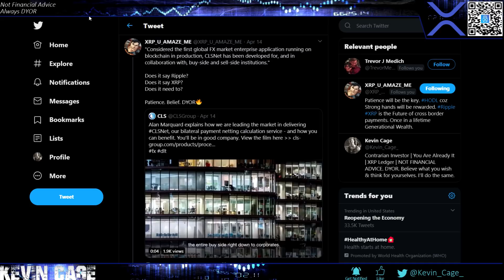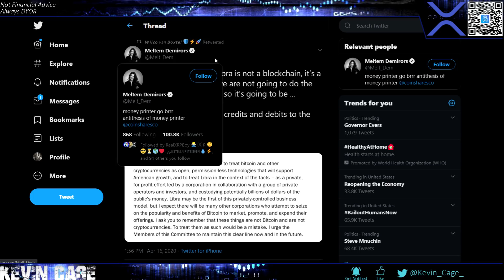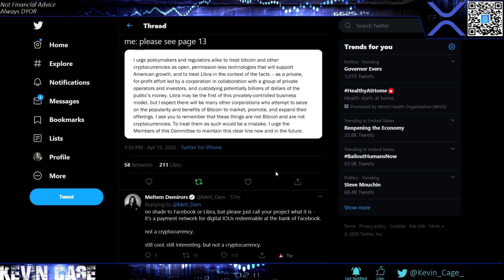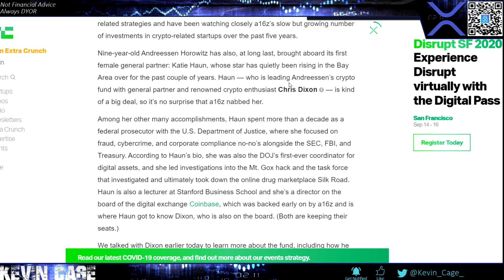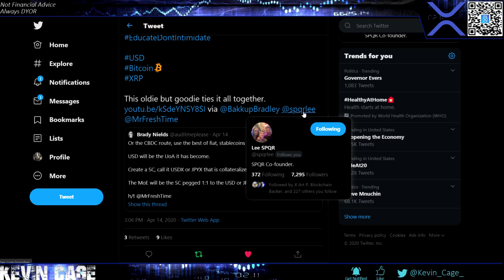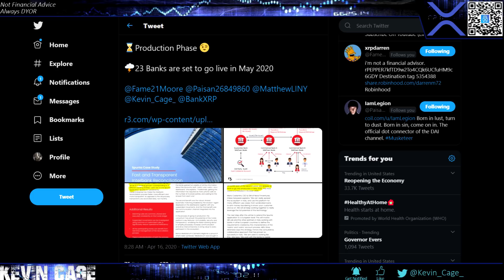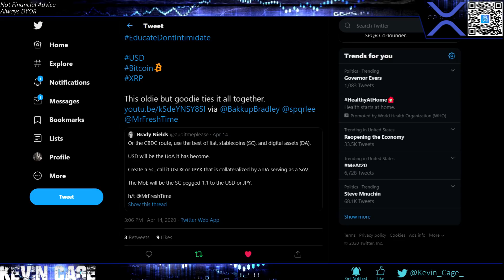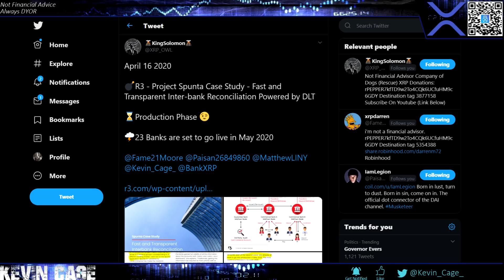Ripple/XRP News: Not Worried About Libra | 2020 Endgame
Will happily answer XRP Related Questions for Members

Best US Exchange: Binance US - Register ASAP for USD Pairs